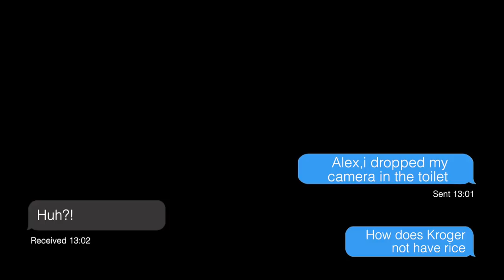i dropped my camera in the toilet... vlogmas day 6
an unfortunate turn of events

poshmark: caitidecort

Hotel Equities
ATTN: Caiti & Bryan DeCort
4800 Northpoint Pkwy Suite 250

love you!